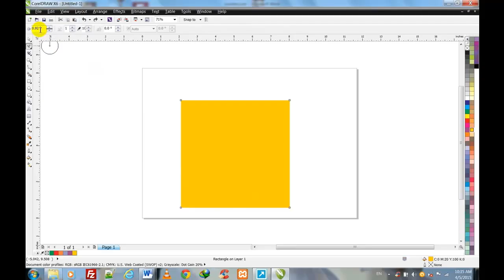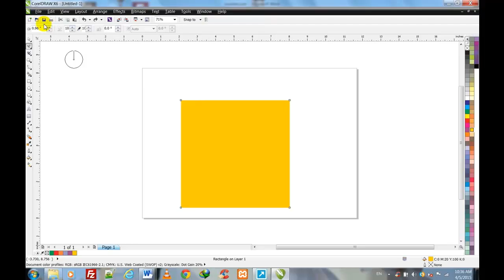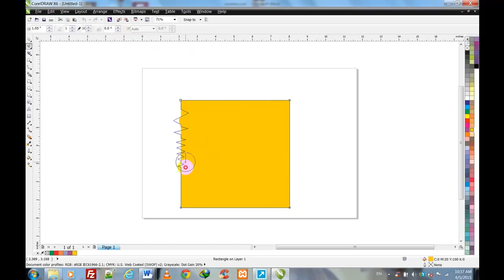Corel Draw x6 roughen brush tool in urdu/hindi Part 9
Corel Draw x6 roughen brush tool in urdu and hindi Part 9 in